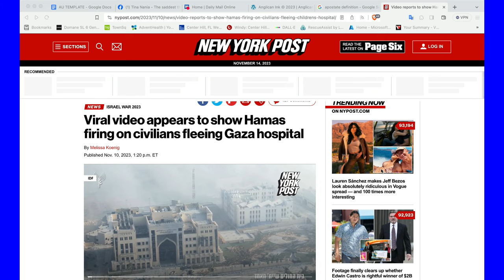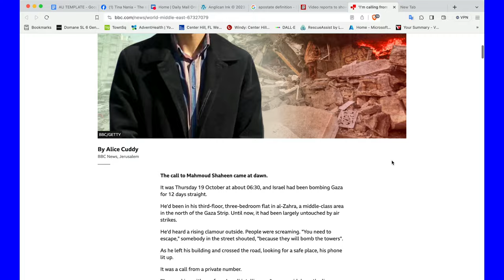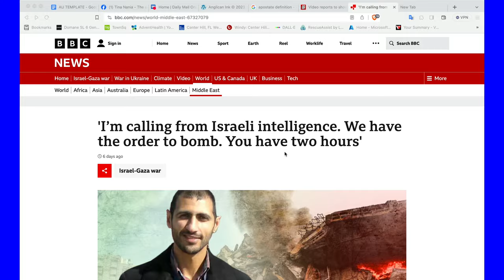Anglican Unscripted 830 - Welby can impose LLF